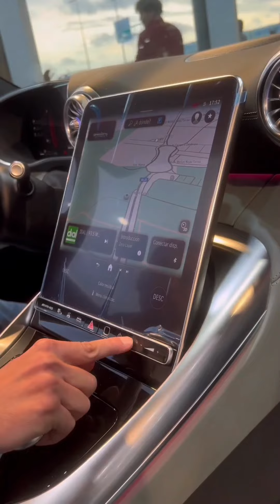Mercedes AMG SL 43 AOSA YT SHORT